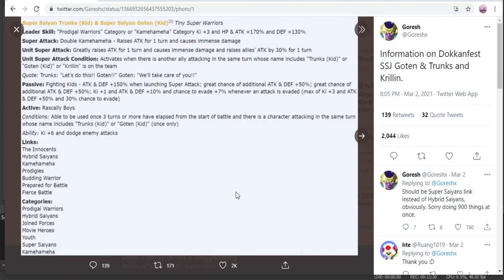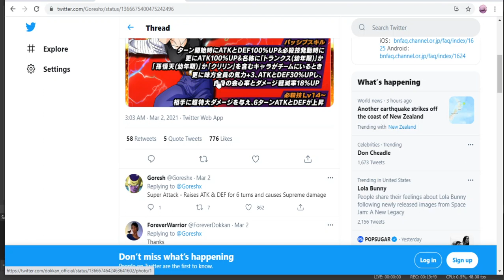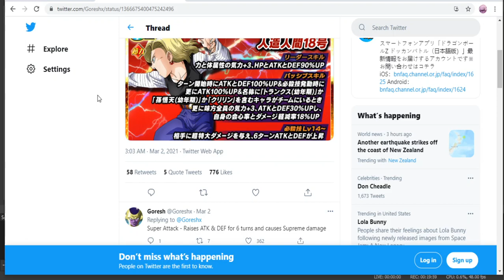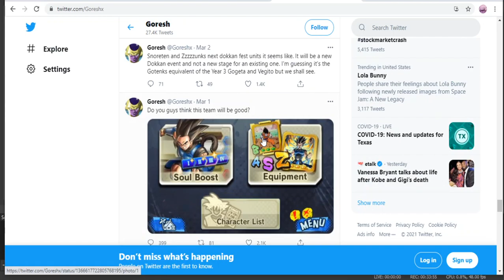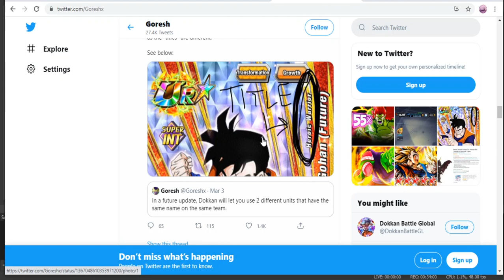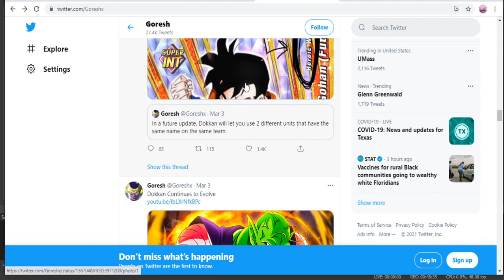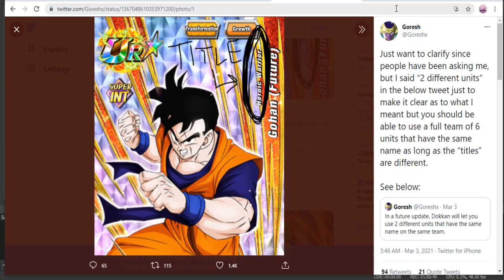Dokkan What episode 2: Dokkanfest Goten and trunks, eza goten, trunks and 18 info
a surprise dokkanfest unit has dropped with some brand new EZAS. How good are these units and what do they have in their kits? Join Virus and I as we discuss